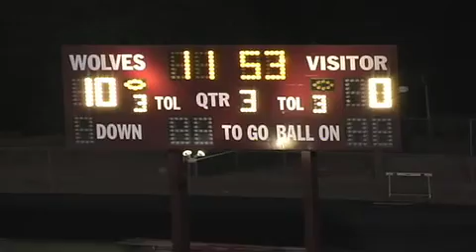Desert Mountain 13 vs Boulder Creek 0 9/7/07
Arizona high school football game filmed and edited by Delta Video Productions. This and many games available to buy on DVD. Please contact Delta Video: 480*949*6817 or at deltaprovid.com